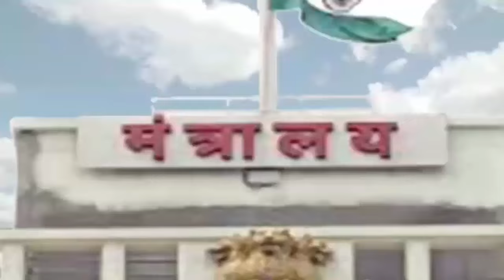चुप नहीं बैठेंगे, जो करना है कर लो... अभिषेक घोसालकर हत्याकांड पर बरसे संजय राउत और आदित्य ठाकरे